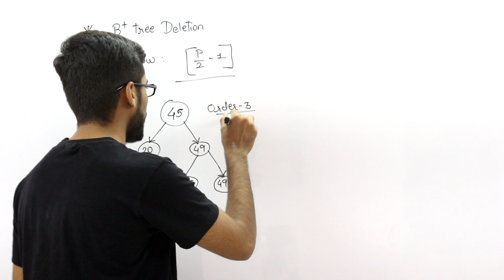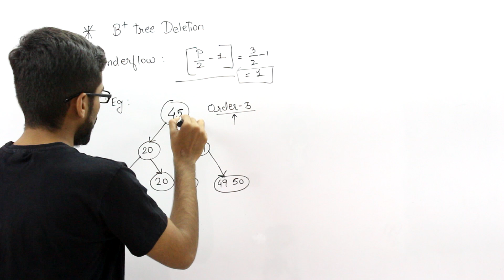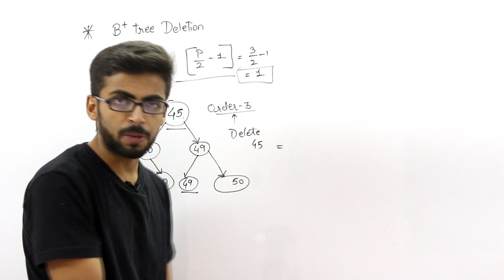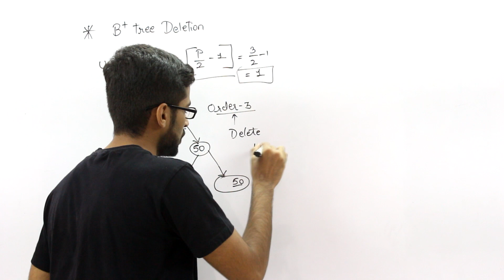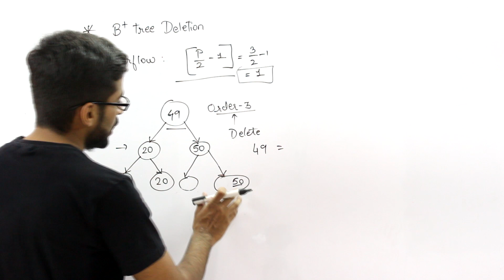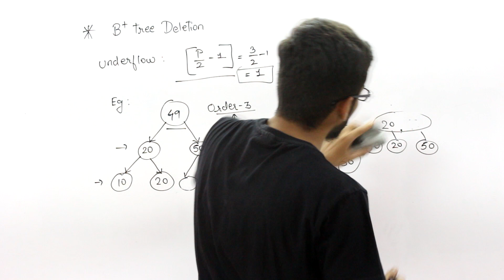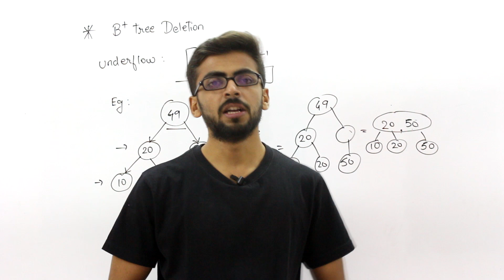b+ tree deletion in dbms | b+ tree deletion tutorial | b+ tree deletion video | DbMS Lectures Hindi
Searching in B+ Tree,b+ trees in hindi,b+ trees in dbms with example,b+ trees example,b+ trees,b trees and b+ trees in dbms,b+ trees dbms,b+ tree in hindi,b+ trees insertion and deletion,b+ tree gate,b+ tree,b+ tree dbms,
b+ trees in dbms,
b+ trees in hindi,
b+ trees in dbms with example,
b+ trees example,
b+ trees explained,
b+ trees,
b trees and b+ trees,
b trees and b+ trees in dbms,
b+ trees dbms,
B+ tree insertion,
B+ tree insertion and deletion,
b+ tree insertion and deletion in dbms,
b+ tree insertion example,
b+ tree insertion algorithm,
b+ tree insertion video,
b+ tree insertion youtube,
b+ tree insertion example in dbms,
b+ tree insertion,
b+ tree insertion in dbms,
b+ tree insertion and deletion example,
b tree insertion and deletion in hindi,
b+ tree insertion deletion,
b+ tree in dbms insertion,
b tree insertion in hindi,
insertion of b tree,
b+ tree deletion in dbms,
b+ tree deletion tutorial,
b+ tree deletion video,
b+ tree deletion examples,
b+ tree deletion algorithm,
b+ tree deletion example in dbms,
b tree deletion in hindi,
b+ tree deletion,
b+ tree deletion example,
b tree deletion,
b+ tree deletion dbms,
deletion from b tree,
deletion of b tree,
b plus tree deletion